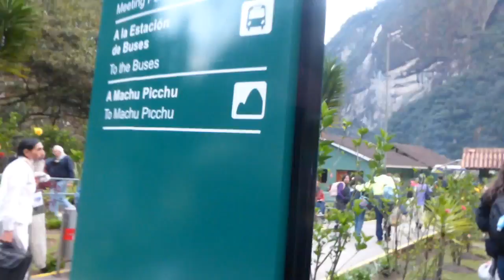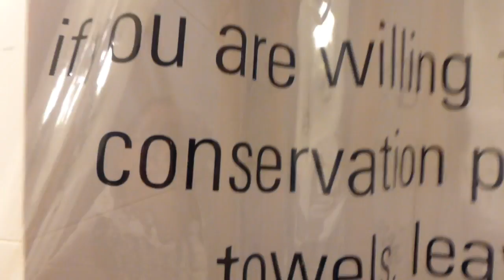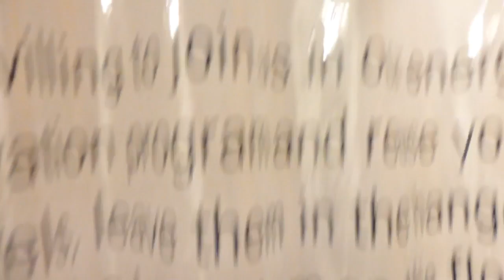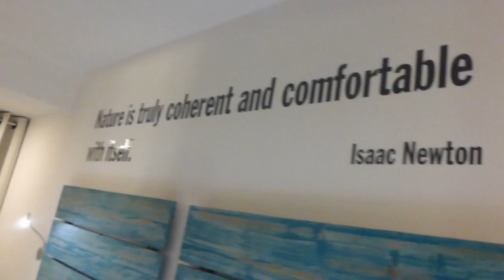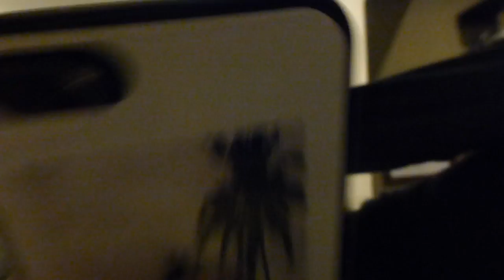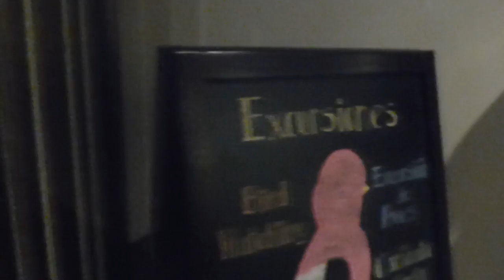ARRIVED TO MACHU PICCHU! | Peru Vlogs (#10)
GUYS...i know the bug looked small on camera...but trust me...it was really huge...